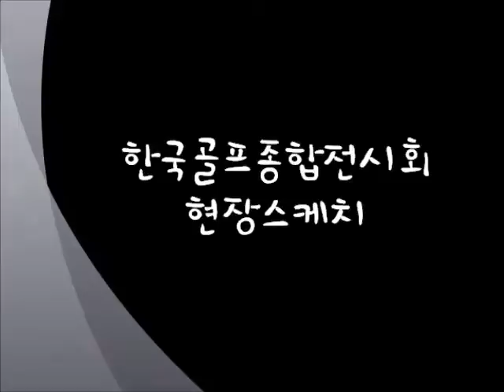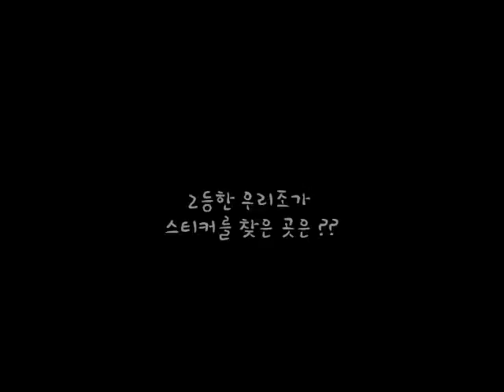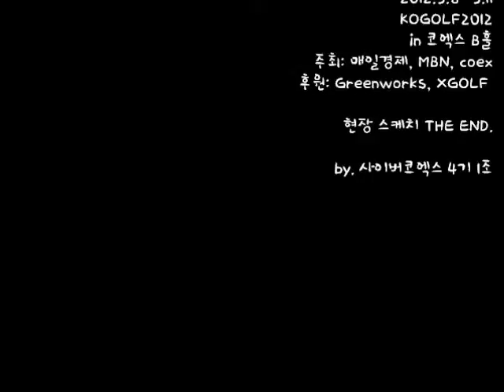KOGOLF2012 현장스케치_사코즈 4기 1조.wmv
_동영상 및 사진 촬영: 전시회에 함께 참여했던 사코즈 1조 조원 모두
_영상 편집: 곽수진
부족한 실력이지만 이쁘게 봐주세요~^^